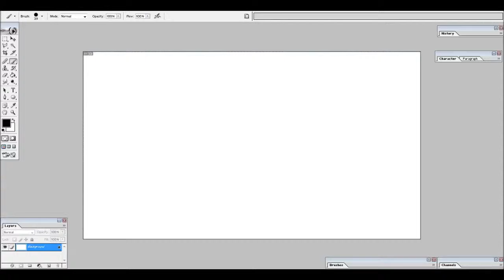Car Render speed art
Quick car design and render time lapse.